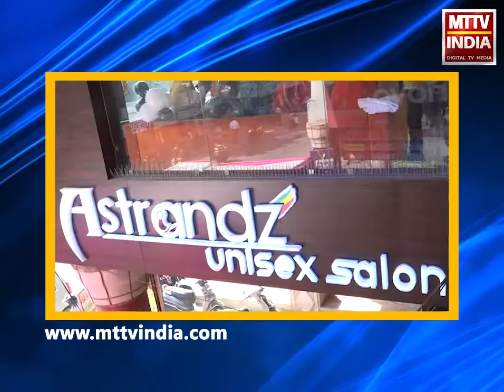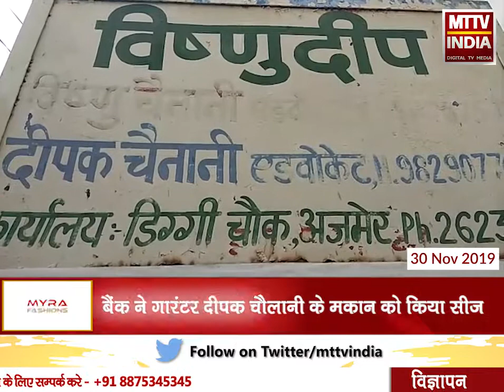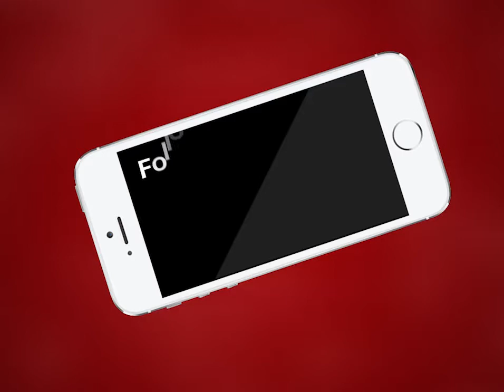AJMER NEWS | बैंक में ऋण की गारंटी देना पड़ा व्यक्ति के लिए भारी | MTTV INDIA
बैंक में ऋण की गारंटी देना पड़ा व्यक्ति के लिए भारी
शुक्रवार को स्टेट बैंक ने गारंटर के मकान को किया सीज
विनस इंटरप्राइजेज के जरिए ज्योति भोजवानी ने लिया था 67 लाख का लोन
समय पर नहीं चुकाने के बाद ब्याज सहित पहुंचा 90 लाख रूपए
बैंक ने गारंटर दीपक चैलानी के मकान को किया सीज